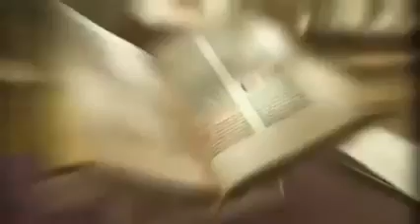Sir James Young Simpson / Scientific Discovery Of Anaesthesia (Chloroform)/ From Bible.